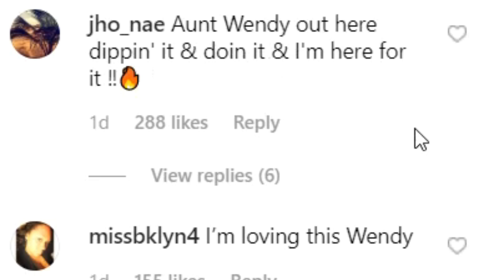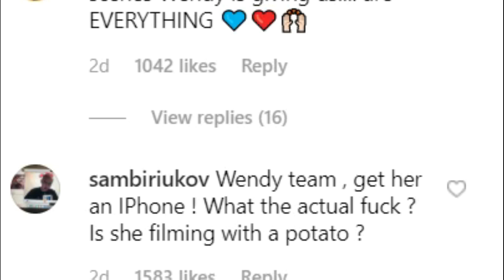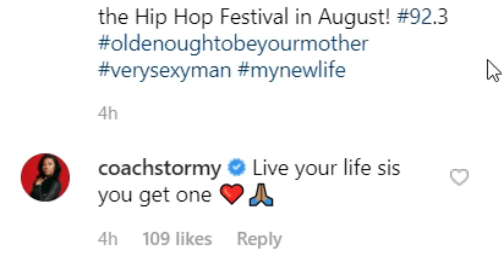Wendy Williams BOOED up already, brags about her very YOUNG, and hot MYSTERY man!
Wendy Williams is living her best life! She is on a 5 week vacation and has been living it up in LA. She has been spotted with Hollywood elites, well she posted a picture over the weekend of her getting cuddled with a hot, and very young MYSTERY man! And we wanna know, Harpo who dis man!!??